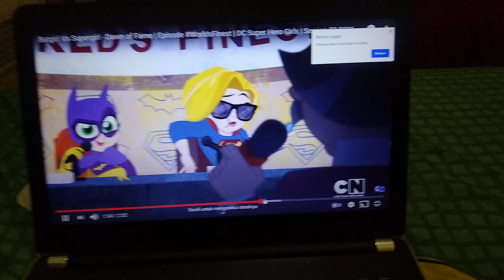DC Super Hero Girls bubble gum scene 2